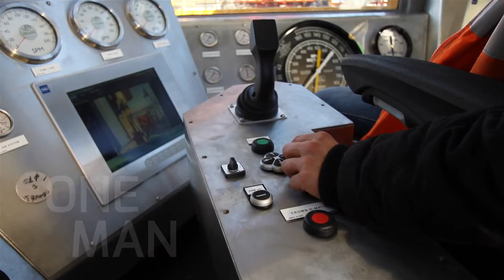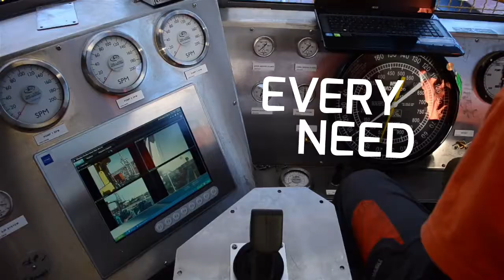DRILLEREYE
Drillereye designs, produces and installs video surveillance systems for land and off-shore RIGS.

Our solutions guarantee operators easier, safer and faster management of their activities, thanks to constant monitoring of all areas of the drilling plant.

We offer CCTV systems working STAND ALONE (ATEX cameras, control panel and monitor) or integrated into RIG control systems, to guarantee the safety, security and profitability of the drilling RIG everywhere and in all conditions, even the harshest.

Our solutions can be installed quickly both on newly-built RIGs as well as on existing ones, even during refurbishment.
We provide assistance and support 24/7.

VIDEO PRODUCTION
Kairòs Studio

MUSIC
Lorenzo Paesani